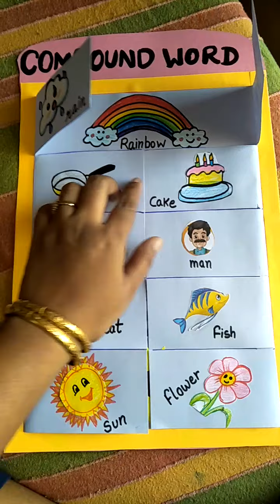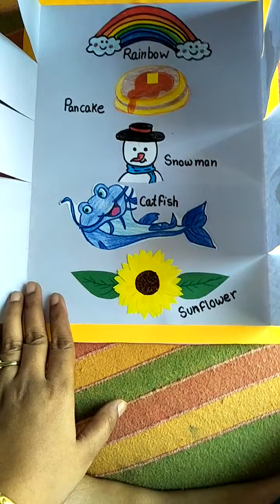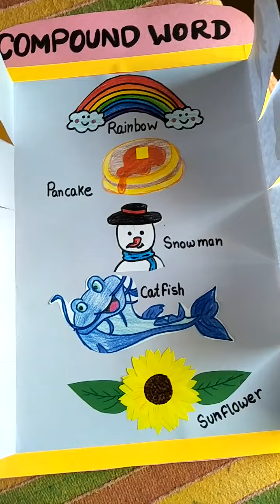Compound words for kids|| Compound Words for small kids ||compound words in english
hi friends
compound words